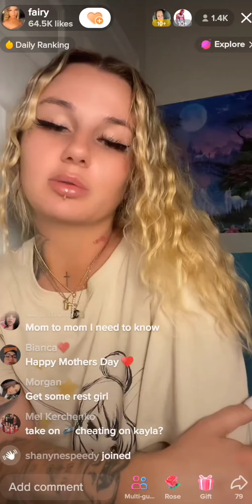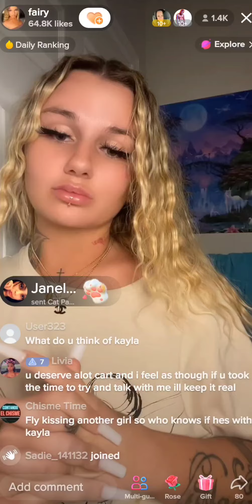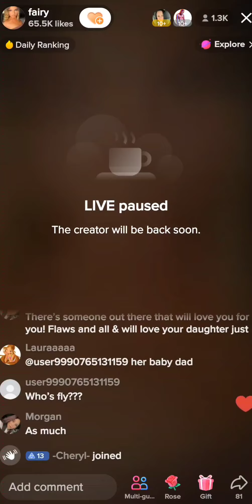toxiixfaiiry mad say'in flyysoulja cheating on kaylathayla